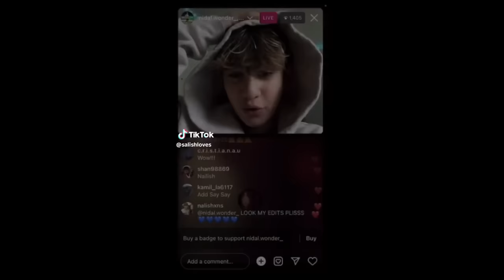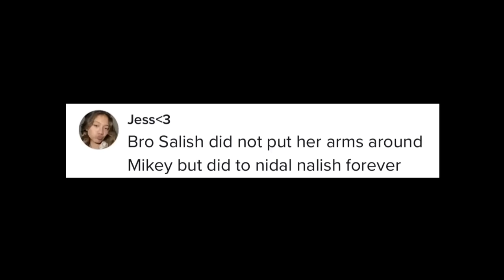Salish & Ferran KISSED ON CAMERA.. (SHOCKING)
More Jordan Matter Videos!